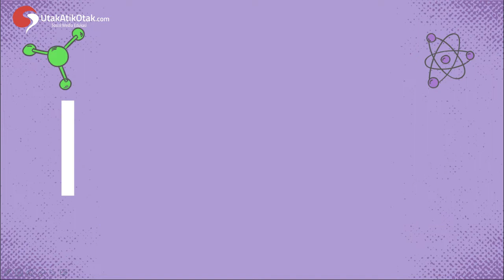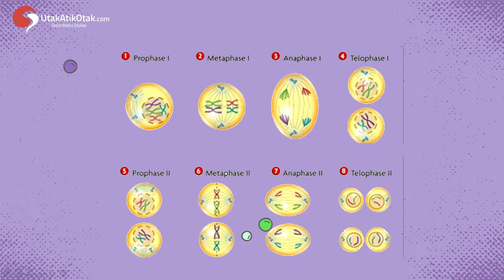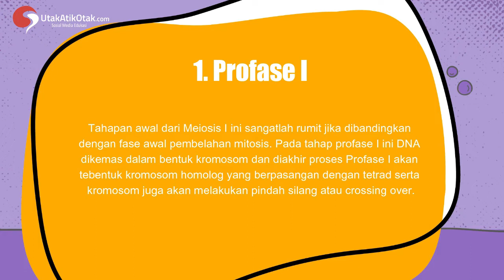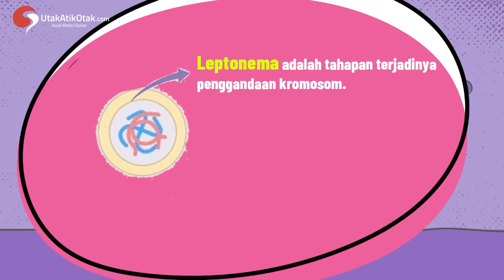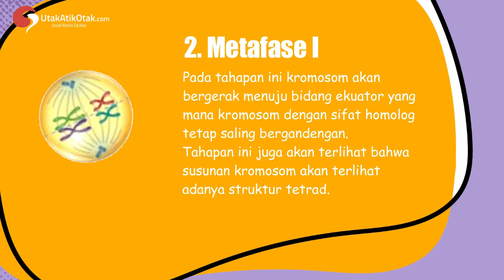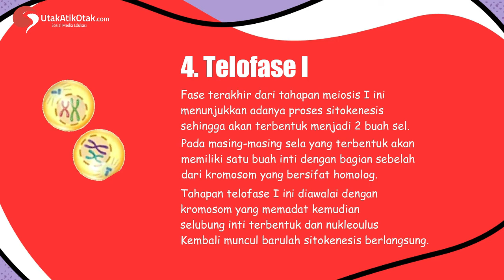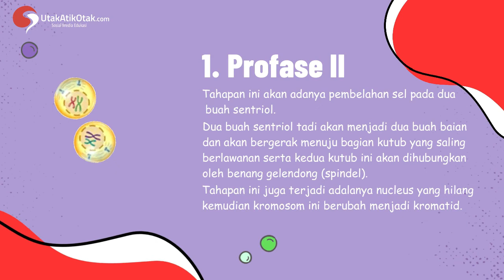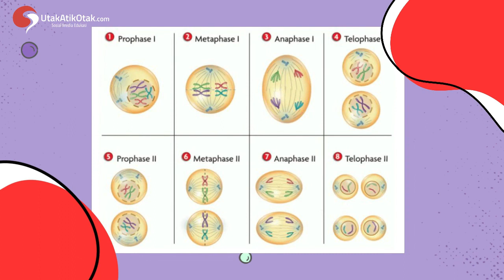Pembelahan Sel Secara Meiosis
Pembelahan meiosis merupakan proses pembelahan sel dimana pada hasil akhirnya akan menghasilkan 4 sel anakan, perlu diketahui bahwa sel anakan yang dihasilkan masing-masing akan memiliki separuh dari kromoson sel induknya.

Gampang nya seperti ini, jika pada pembelahan meiosis ini pembagian nukleus yang mengurangi jumlah kromosom menjadi setengah dalam sel anaknya ( kromosom diploid (2n) menjadi haploid (n) ).

0:00 Intro
0:26 Pembelahan sel dibagi menjadi 3 jenis
0:46 Pembelahan sel secara meiosis
1:54 Proses pembelahan sel secara meiosis
2:15 Tahapan masing masing fase
2:46 fase meiosis 1
3:11 Profase 1
4:00 Leptonema
4:16 zygonema
4:35 Pakinema
4:54 Deplonema
5:10 Diaknesis
5:30 Metafase 1
5:48 Anafase 1
6:09 Telofase 1
6:44 Fase Meiosis 2
7:13 Profase 2
7:44 Metafase 2
8:03 Anafase 2
8:28 Telofase 2
9:03 Penutup

Dannnn.